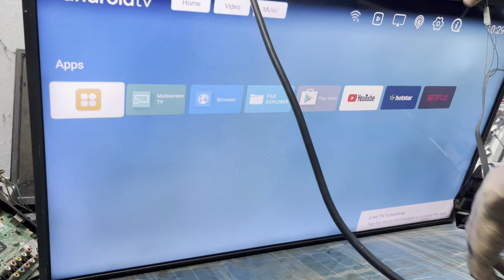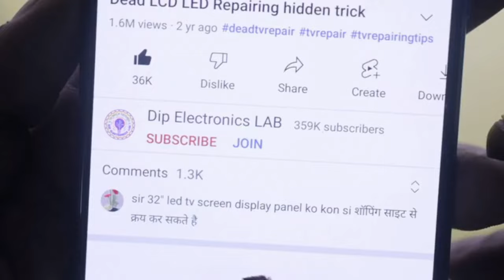How to install Universal Android Smart Board in LG LED TV | Convert Normal TV into Android TV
In this video, you will learn how to install the Universal Android Smart Board in your LG LED TV. We will guide you through the step-by-step process, including how to remove the old board and connect the new one. By the end of the video, you will have a fully functional Android Smart TV that you can enjoy using it.